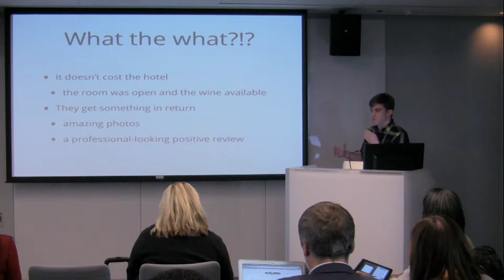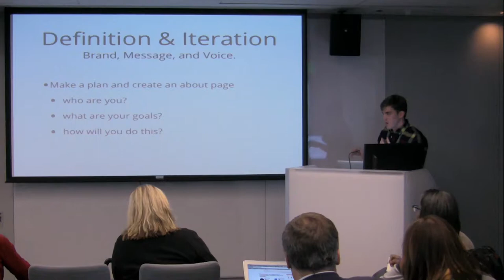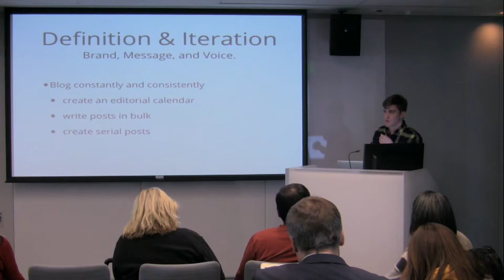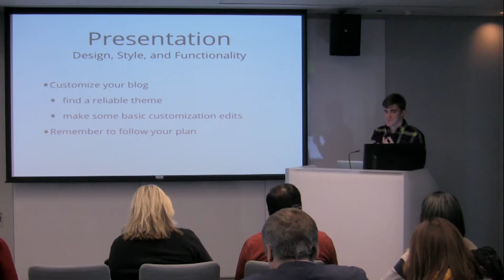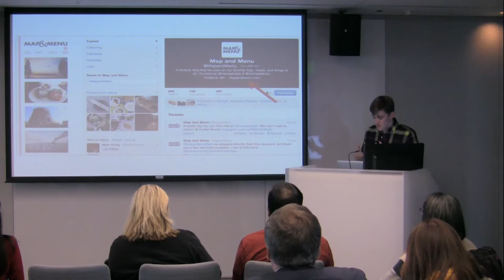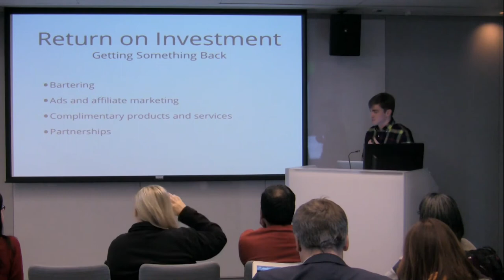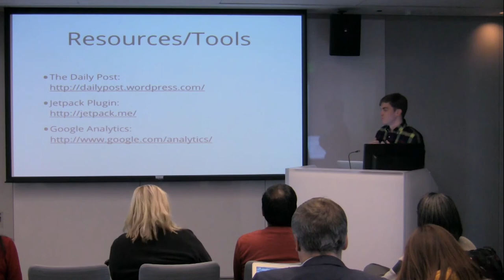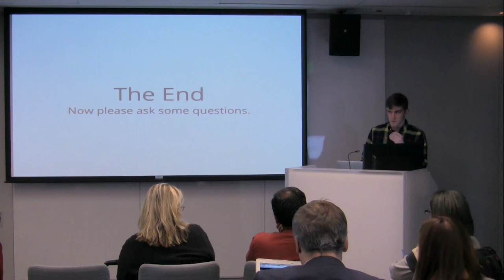2013-10 WCB Triple-A Blogging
Not everyone can be the next Daily Beast, Smashing Mag, or Daring Fireball, but with a little bit of time and effort, you can make the most of your blog. This session will cover farm-league blogging basics like defining and refining your message and voice, presenting a consistent brand/image, networking with others, getting traction, and even earning a little something in return (not necessarily monetizing, but other benefits like bartering, affiliates, and complimentary products/services). I'll use examples of personal experience from mapandmenu.com and a few technical tips and tricks.

Presented by Michael Cain • User Track